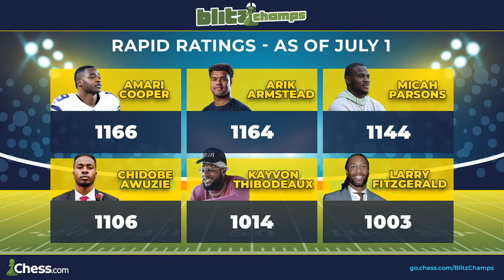BlitzChamps | Larry Fitzgerald, Amari Cooper + NFL Stars Fight For The Crown! | Day One!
Featuring Larry Fitzgerald, Kayvon Thibodeau, Amari Cooper, Micah Parsons, Chidobe Awuzie, Arik Armstead and Will Davis, BlitzChamps is our NFL-themed tournament featuring your favorite chess-playing football stars! Don't miss this two-day event with a $100,000 charity prize fund!